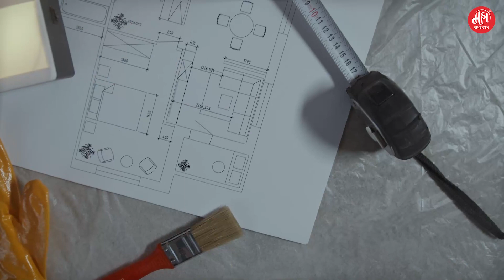टॉप भारतीय क्रिकेटपटूंची महागडी घरं | Top 10 Most Expensive House Of Indian Cricketers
✏️ JOIN OUR COURSE:
तुम्हाला एक चांगलं युट्यूब बनायचं असेल, युट्यूबशी संबंधीत सर्व गोष्टी शिकायच्या असतील तर नक्की हा कोर्स जॉईन करा. इंडस्ट्रीमधील एक्सपर्टने हा कोर्स बनवला आहे. कोर्स लिंक

✏️  कशाबद्दल आहे हा व्हिडीओ? (About this video):
क्रिकेटपटूंच्या पर्सनल लाईफबद्दल आपल्याला फारशी माहिती नसती. अनेक वेळा क्रिकेटपटू कुठे राहातात, हे देखील माहित नसते. त्यांची घरं, बंगले कसे आहेत याबद्दल अनेक चाहत्यांना जाणून घ्यायची इच्छा असते. या व्हिडीओच्या माध्यमातून आम्ही तुम्हाला भारतातील टॉप क्रिकेटपटूंच्या घराबद्दल माहिती देणार आहोत. व्हिडीओ नक्की पाहा.
Welcome to the video! Today, we're going to look at the most expensive houses of Indian cricketers. These players have made their fortunes through their skill and dedication to the game, and they've invested their earnings in some genuinely luxurious properties.